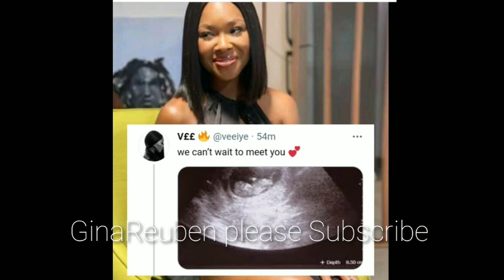Ambassador Ozo at Brila Fm Vee shows off pregnancy Erica and Ka3na on a boat ride happy bday Triky